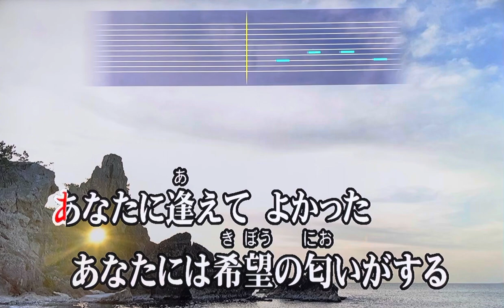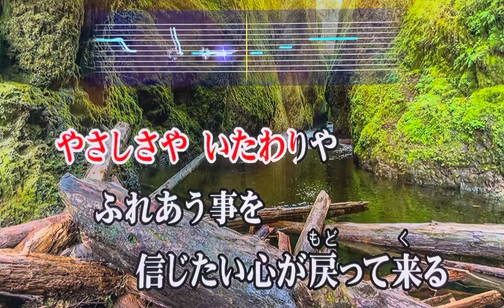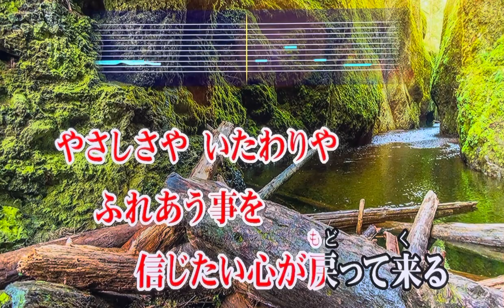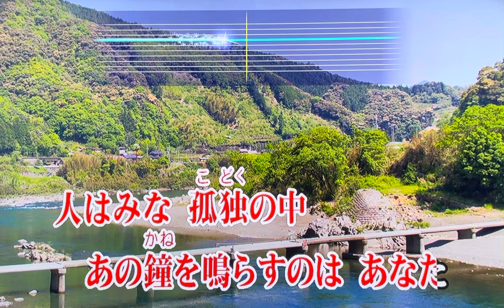『あの鐘を鳴らすのはあなた』 和田アキ子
JOYSOUND. TV Plusで歌ってみた🎤お家カラオケ１発録り★デイリーチャレンジ No.221　My First Take - Home Karaoke Daily Challenge - "Ano Kane wo Narasunoha Anata" by Akiko Wada

1972年にシングル発売され、その年のレコード大賞を受賞して以降、紅白でも６度に渡って歌唱されるなど世代を超えて愛される、和田アキ子さんの代表曲のひとつを歌わせて頂きました🙏　またいつか大晦日に聴ける日が来ますように…🤞